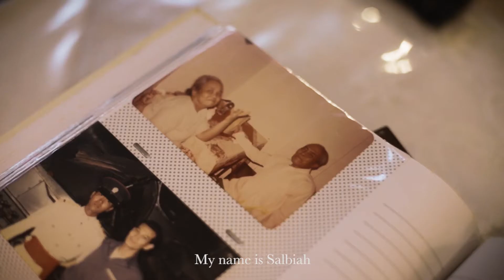Documentary Plintik Trailer II